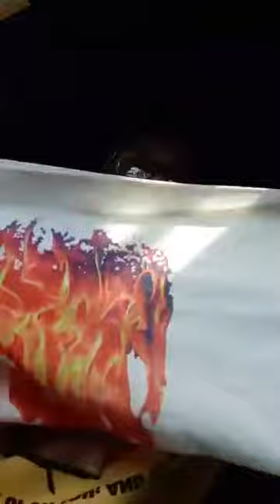DONT BLOCK YOUR BLESSINGS